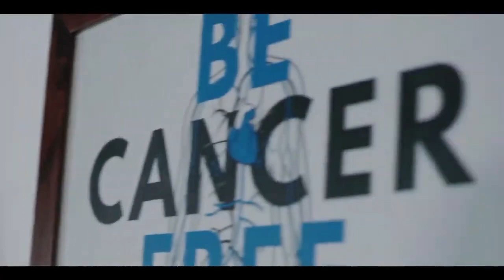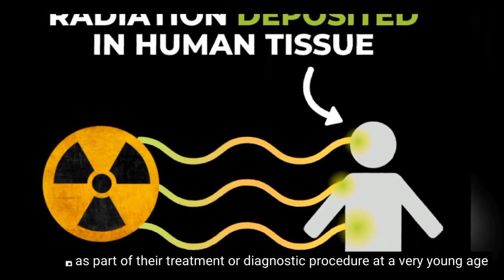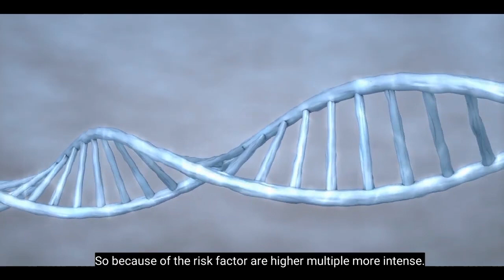ARE YOUNGER FEMALES AT GREATER RISK OF BREAST CANCER THAN MENOPAUSAL WOMEN?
Breast cancer is most often found in women, but men can get breast cancer too One out of every 100 breast cancers is in men. Male breast cancer is in the breast tissue of men and it is important to know the signs and symptoms of it.